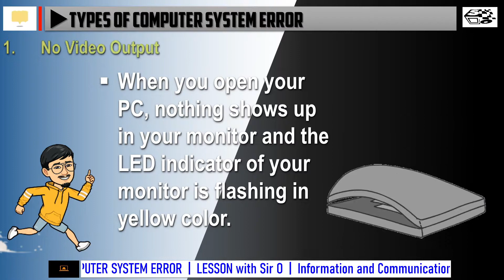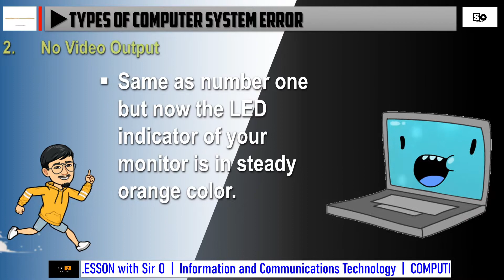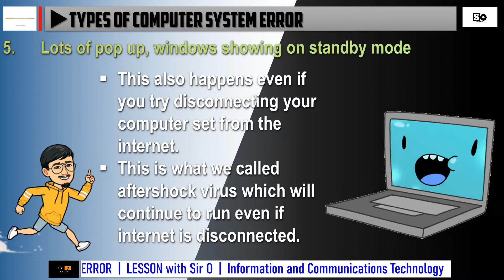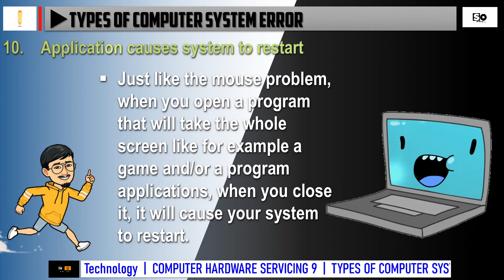TYPES OF COMPUTER SYSTEM ERROR